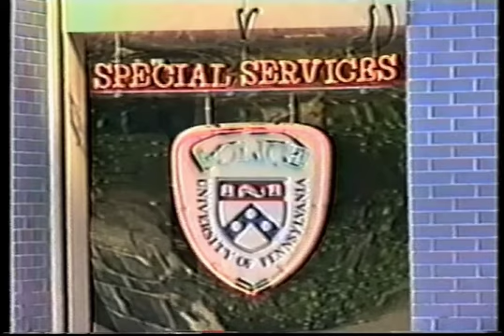Temple Update NewsPkg UPENN Campus Safety 1998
TEST UPLOAD FOR CLASS